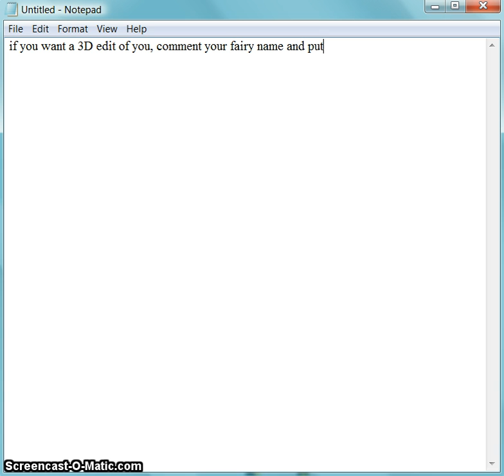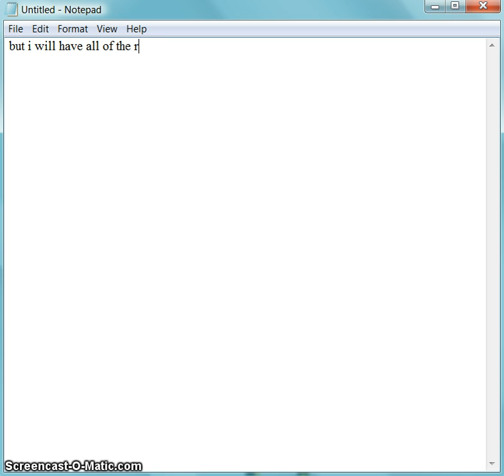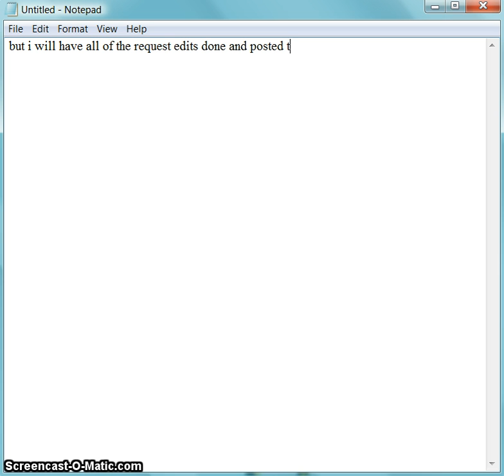Vanessa's 3D Edit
Here's a random edit i made for a random friend of mine... TAKING REQUESTS! watch the video to see the steps you have to do for me to make your edit!